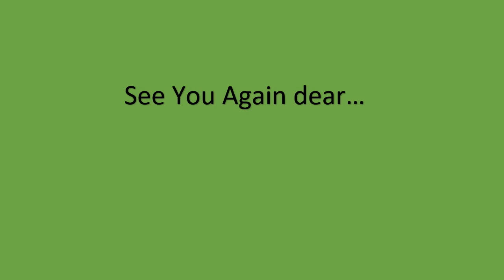Beelink U59 Pro Mini PC Computer Review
►Over 1000+ Best Mini PCs on AliExpress. Choose Your Best one..👇

✅Best, on AliExpress

👉if You Need Anything, You Can Choose on AliExpress.👍

1. Beelink U59 Pro Mini PC Windows 11 Intel 11th Gen N5105 DDR4 8GB 512GB SSD Dual Wifi 1000M Desktop Gaming Computer GK Mini.

2. Beelink SEi 11 Pro Mini PC Intel 11th Gen i5-11320H Up to 4.5GHz 16GB DDR4 500GB NVME SSD Windows 11 Pro 1000M Desktop Computer.

3. Beelink SER5 Mini PC AMD Ryzen 5 5600H Windows 11 Pro DDR4 16GB SSD 500GB 4K Dual HD 1000M Wifi6 SER5 5800H 5500U Gamer Computer.